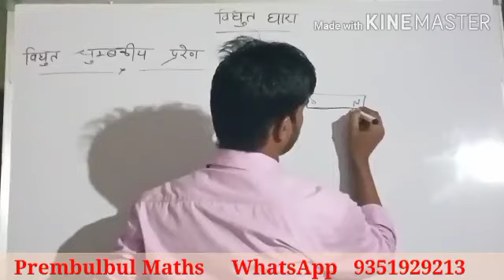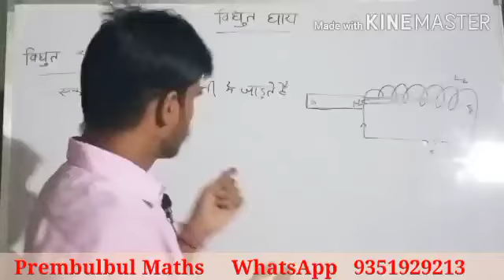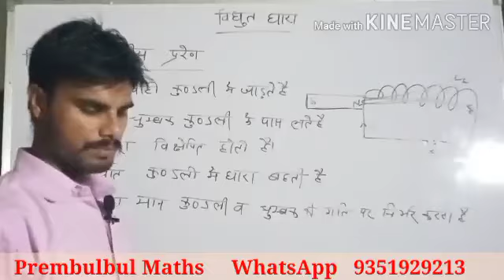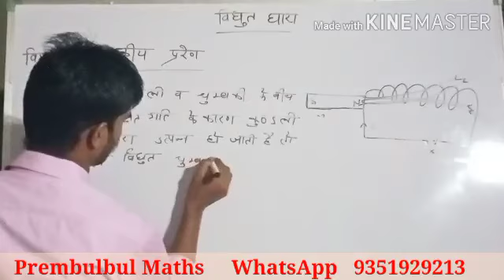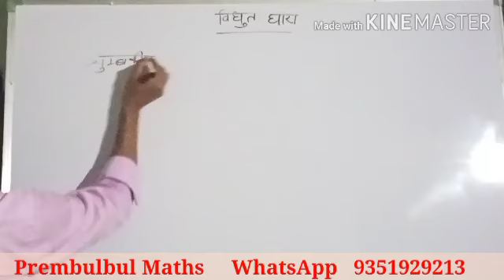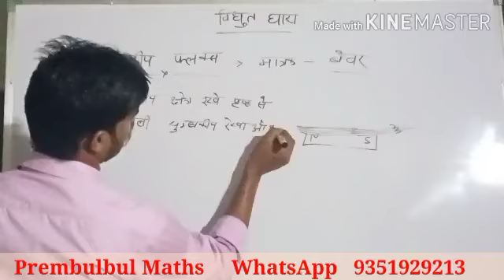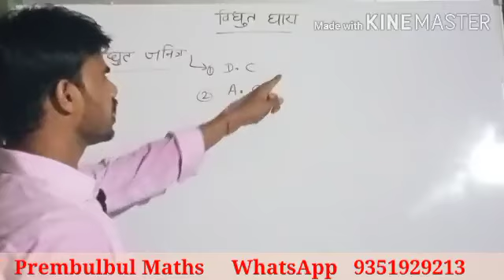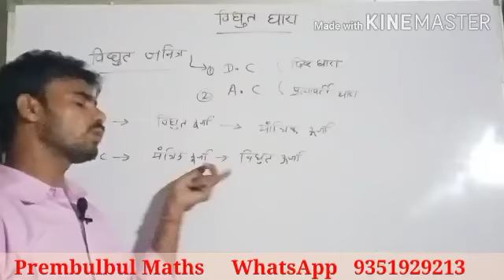BSER || RBSE Class-10th Science विद्युत धारा || विद्युत चुंबकीय प्रेरण || चुंबकीय फ्लक्स By Prem Sir